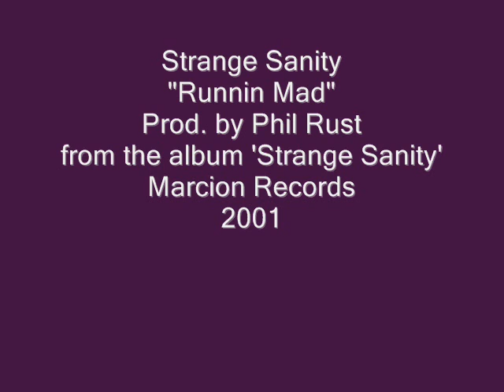Strange Sanity - Runnin Mad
Produced by Phil Rust
from the album 'Strange Sanity'
Marcion Records
2001